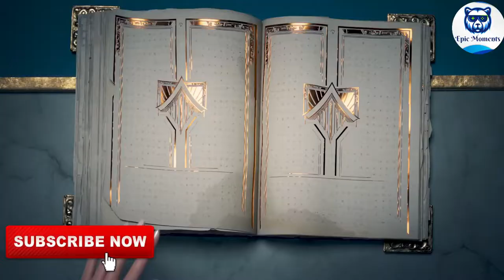ZED MONTAGE 2022 - BEST PLAYS #4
ZED MONTAGE 2022 - BEST PLAYS S12 . Mid combo Guide + Best Build/Runes, League of Legends Season 12 .
The best plays compilation and Montage moments from League of Legends Season 12. Watch now.
⭐The video features a montage of the best plays and moments from League of Legends Season 12. The video features clips from teams like SKT, TSM, RNG, G2, and more.

🔹LOL BEST MOMENT'S MONTAGE 2022 #2 - BEST PLAYS EVER- Epic Moments -LoL

★ Don't forget to Turn on 🔔 notifications, so you can never miss a new video montage.

⭐ CHOOSE YOUR CHAMPION With more than 140 champions❤️, you’ll find the perfect match for your playstyle. Master one, or master them all. (zed, yasuo, yone, jinx, vi , irelia, Lucian, Ezreal, Kai'Sa, Graves, yuumi, samira, ekko, lux .and more✔️ .

 ❤️Hey! Summoners welcome to "Epic Moments" Today I made LoL Montage of your LoL S12 best plays, league of legends plays include ALL best plays. Enjoy watching this Montage. See you in the other montages.

📌I Hope You All Enjoy This Montage of League of legends Random  Montage Compilation season 12.

✔️we've got something for you that's going to make your day. Check out these best lol plays of best plays from League of Legends Montages, Season 12!

"#1 LoL Montage NA  BR  EUNE  EUW  LAN  LAS   OCE | S12 | Patch ∞ | Carry Tier"